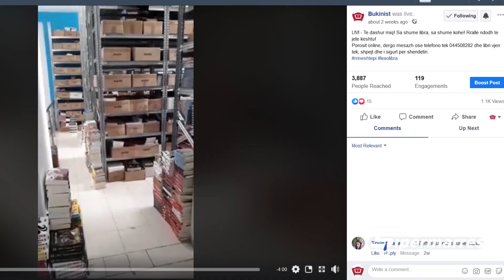8 Ide postimesh në Facebook për biznesin tuaj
Kam përgatitur një material Falas për këdo që do të mësojë më shumë në lidhje me Facebook, mund ta shkarkoni tek ky

8 ide postimesh ne facebook per biznesin tuaj.

Nëse nuk ndjeheni të sigurt për të postuar në faqen e biznesit tuaj atëhere shiko këto 8 idetë më të suksesshme që mua më kanë rezultuar këto 9 vite eksperiencë.

1. Bëj pyetje
2. Bëj Facebook Pools
3. Bëj Facebook Live
4. Posto prapaskenat e biznesit tuaj
5. Posto evente lokale afër biznesit tuaj
6. Posto edhe dështimet
7. Posto çdo fitore që mund të kesh
8. Konkurset

📖📖 Doni të mësoni më shumë për rrjetet sociale? 📖📖

Shiko të gjithë listën e videove Falas që kemi në kanalin tonë të Youtube ➜ ➜ ➜
💬 Nese keni nje koment mos hezitoni te na shkruani.

Mos harroni ti beni sucbscribe kanalit per me shume video